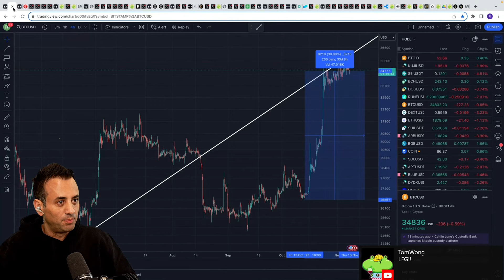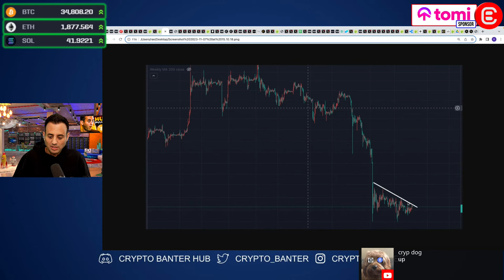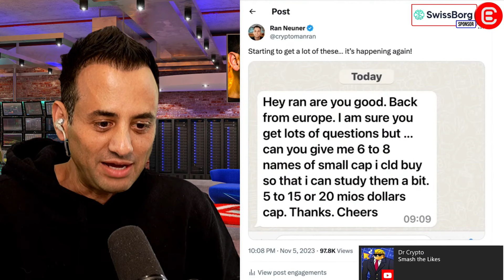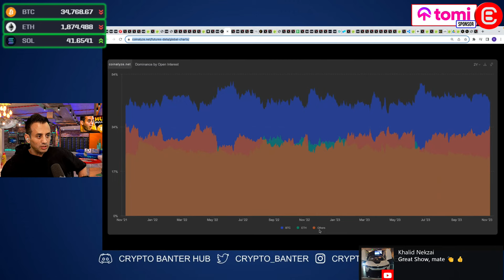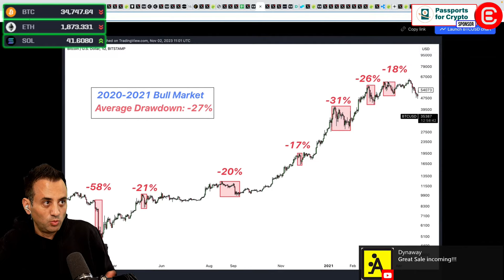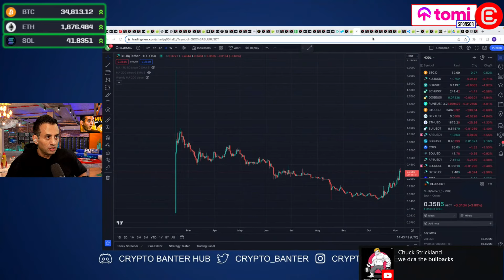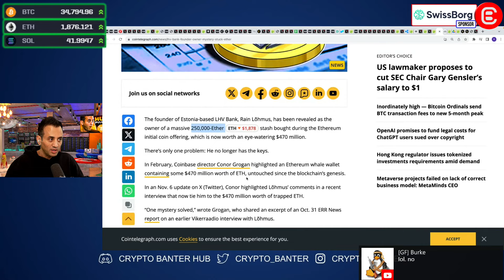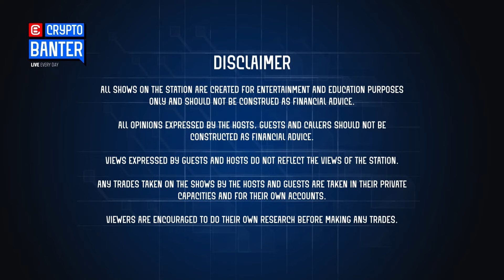Why EVERYONE IS WRONG About This Bitcoin Pullback!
Traders watch closely for the highly anticipated Bitcoin Pullback happening RIGHT NOW! Join Cryptoman Ran on today's episode of Crypto Banter to find out why most investors are wrong about this Bitcoin and Altcoin Pullback!

🔥𝗕𝗬𝗕𝗜𝗧
💰 𝗝𝗼𝗶𝗻 𝘁𝗵𝗲 𝗕𝗬𝗕𝗜𝗧 𝗟𝘂𝗰𝗸𝘆 𝗗𝗿𝗮𝘄 𝗟𝗼𝘁𝘁𝗲𝗿𝘆 𝗳𝗼𝗿 𝗲𝘅𝗶𝘀𝘁𝗶𝗻𝗴 𝗮𝗻𝗱 𝗻𝗲𝘄 𝘂𝘀𝗲𝗿𝘀!
Hit the "register now" button to join the event! Complete the tasks, spin, and claim your rewards!

🔥𝗕𝗲𝘁𝘀𝘄𝗮𝗽
Get the same odds as Major Players on Sports & Esports Bets with the world’s first real challenger to major betting exchanges. Connect your crypto wallet & start betting on any sport!

🔥𝗗𝗘𝗥𝗜𝗕𝗜𝗧
Deribit x SignalPlus are holding an Options Trading Competition from Nov 6. There’s a Total Prize Pool of $100K + EVERY User Gets 1 BTC Option when they Register to be a part of the CRYPTO BANTER TEAM. Sign up with Deribit & SignalPlus NOW and register for the Competition!

🔥 𝗚𝗶𝗱𝗱𝘆
Bankers are earning interest off YOUR MONEY right now! By using Giddy you become your middleman with HUGE opportunities to earn yield on your money! Become your banker today and Buy, Send, Receive, and earn Crypto in one easy-to-use mobile app.

🐋 𝗝𝗢𝗜𝗡 𝗧𝗛𝗘 𝗪𝗛𝗔𝗟𝗘 𝗥𝗢𝗢𝗠!
Join In On The 10x Trading Challenge Starting On The 13th Of November!
🔥 Kyle Doops' Official Private Group On Discord And Telegram! Trade Signals, Live Streams, Exclusive Content And SO MUCH MORE!

🔥🔥 𝗪𝗜𝗡 𝗔 𝗕𝗜𝗧𝗖𝗢𝗜𝗡!!
Predict what the Bitcoin Price will be on 1-Jan-2024 & you could win 1 BITCOIN!

📰 𝗦𝗶𝗴𝗻 𝗨𝗽 𝗙𝗼𝗿 𝗢𝘂𝗿 𝗖𝗿𝘆𝗽𝘁𝗼 𝗕𝗮𝗻𝘁𝗲𝗿 𝗦𝗵𝗼𝘄 𝗡𝗼𝘁𝗲𝘀 𝗙𝗢𝗥 𝗙𝗥𝗘𝗘!

🫧 Use Banter Bubbles to find ALTCOIN PUMPS before they happen and join our Newsroom for exclusive & private research calls and BREAKING NEWS UPDATES!

📣 𝗛𝗼𝘀𝘁 & 𝗚𝘂𝗲𝘀𝘁 𝗖𝗵𝗮𝗻𝗻𝗲𝗹𝘀:
Cryptoman Ran

⏱𝗧𝗶𝗺𝗲𝘀𝘁𝗮𝗺𝗽𝘀:
00:00 Why EVERYONE IS WRONG About This Bitcoin Pullback!
01:00 Bitcoin Pullback, Altcoin Dump or Rally? BTC Price Analysis, When will Bitcoin dump next?
05:00 Inverted Bitcoin Chart a sign of BTC Price Breakdown? Market Behaviour Analysis
08:00 Bitcoin BTC Crypto Bullrun is Back on Twitter and Social Media, Retail Trader Memes
14:50 Crypto market warning signs, High Bitcoin RSI, Bitcoin Charts, Altcoin Leverage Chart
19:50 CME Interest, Open Interest in Altcoin - Altcoin Analysis on Leverage Trading
21:00 Lessons Crypto can learn from Gold ETF vs Bitcoin ETF
23:00 Bull Market returns charts - When is the next bullback?
26:00 Crypto Banters Cryptocurrency bull market ETF portfolio suggestions.
29:00 The return of the NFT market? NFT sales? Pepe and memecoins.
32:00 ETH Ethereum Options - Deribit Competition - WIN A FULL BITCOIN
34:00 Exchange market share chart
37:00 Giddy helped you recover your crypto private key - $470M in lost ETH Ethereum

🔎𝗥𝗲𝗹𝗮𝘁𝗲𝗱 𝗦𝗲𝗮𝗿𝗰𝗵𝗲𝘀: altcoins - cryptocurrency - bull run - btc price analysis - bitcoin pullback